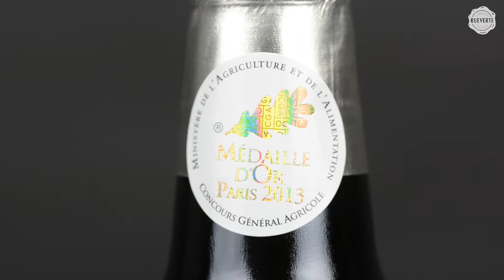Absinthe Authentique Louche Video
The Authentique Absinthe is produced by the famous Emile Pernot distillery, and was developed by Dominique Rousselet, Emile Pernot's stillmaster. In 1890 the "Les fils d’Emile Pernot" distillery was founded in Pontarlier, France, by Emile Pernot. 20 years later, the distillery produced approximately 450 hectolitres, which is not surprising: around the time, consumption of absinthe was reaching levels never heard of before.
In 1915 the distillery turned its hand to other spirits: aniseed aperitifs, fruit brandies and gentian liqueurs, when the "Green Fairy" was banned. The small distillery started to reproduce absinthe again in 2001. In 2005, the distillery was bought from François Thevenin. He developed the firm with a touch of modernity alongside traditional methods. In 2006, François Thevenin bought the Klainguer distillery, also situated in Pontarlier, and formed the Pernot – Klainguer distillery.

Der Absinthe Authentique stammt aus der berühmten Emile Pernot Brennerei und wurde von Dominique Rousselet entwickelt. 1890 wurde die "Les fils d´Emile Pernot Distillerie" in Ponarlier, von Emile Pernot, gegründet. 20 Jahre später, produzierte die Brennerei schätzungsweise 450 Hektoliter, was nicht überraschend ist: zu der Zeit erreichte der Absinthe Konsum unvorstellbare Höhen.
1915 widmete sich das Unternehmen anderen Spirituosen, wie z.B. Aperitifen, Brandies und Likören. Grund dafür war das Verbot der "Grünen Fee". Die kleine Brennerei startete mit der Absinthe Reproduktion im Jahre 2001. 4 Jahre später wurde sie von François Thevenin gekauft. Er verknüpfte in der Firma Modernität und traditionellen Methoden miteinander. 2006 kaufte François Thevenin die Klainguer Distillerie, die auch in Ponarlier liegt und gründetet dadurch die Pernot – Klainguer Brennerei.

Issue de la distillerie des Fils d'Emile Pernot, l'Authentique est une absinthe développée par Dominique Rousselet, maître de distillation. Cette distillerie fut créée en 1890 à Pontarlier, par Emile Pernot. En 1910, la distillerie produisait environ 450 hectolitres ; rien d’étonnant, puisqu’à cette époque, la consommation d’absinthe en France était presque à son apogée.
Lorsque la « Fée verte » fut interdite en 1915, la distillerie se réorienta vers la production d’autres produits, tels les anisés, les eaux de vie de fruits ou encore les alcools de gentiane. C’est en 2001 que la petite distillerie reprend la production d’absinthe. En 2005, la distillerie est vendue à Monsieur François Thevenin, qui en charge de son développement, apporte une touche de modernisme. Un an plus tard, à la fin de l’année 2006, M. Thevenin rachète la distillerie Klainguer, également située à Pontarlier, pour former la distillerie Pernot – Klainguer.